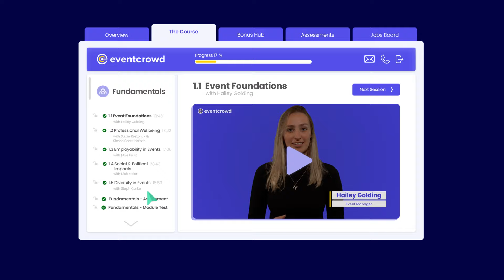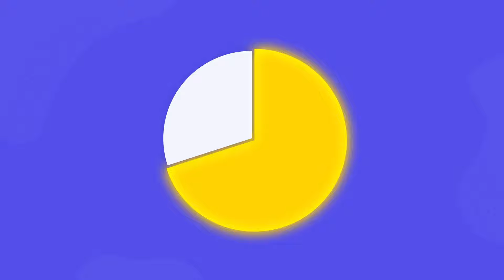Event Crowd - with guest lecture from Mike Frost of Expocast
Event Crowd have developed an extraordinary resource to develop talent joining our industry - their Event Management Diploma 🎓

Mike has contributed to the curriculum of this awesome program. The full, comprehensive program offers knowledge, skills, and insights from the biggest and most exciting professionals & companies across the vast world of events.

The diploma is recognised by the Chartered Institute of Marketing, and it is the industry’s leading choice to educate and upskill the next generation of event professionals.

📩 Expocast has exclusive scholarship spaces available to give, get in touch for more details!